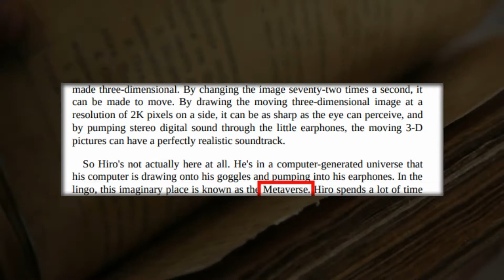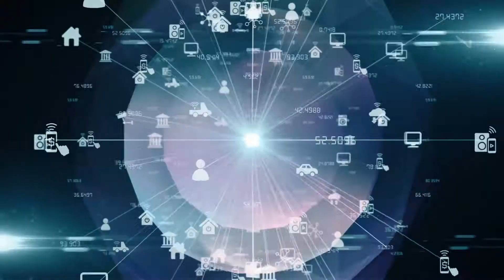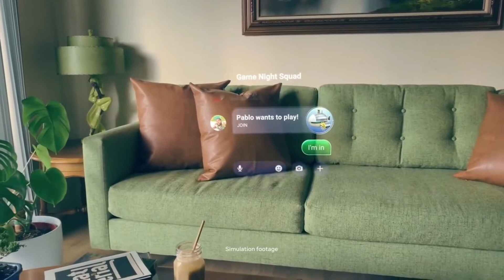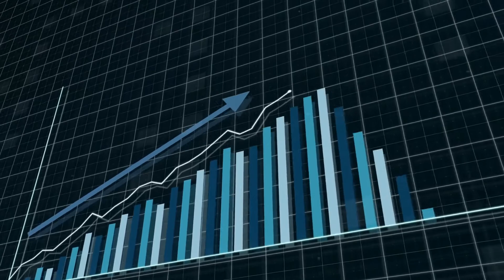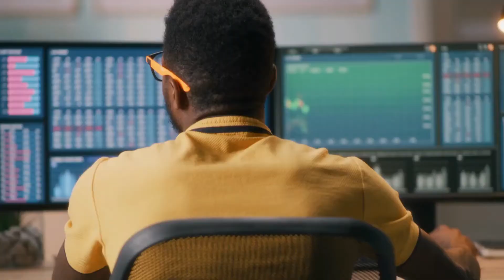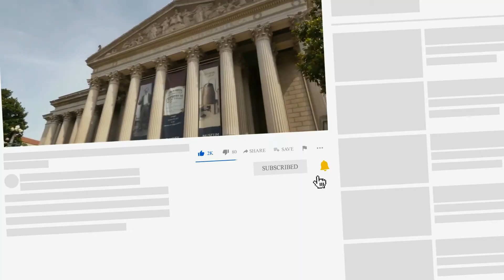What Is The Metaverse? 5G & Economic Impact Explained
In these video we explain what the metaverse is, how 5G is necessary for it, and the economic impact of virtual worlds in the real world. The metaverse puts together a combination of multiple elements of technology, including virtual reality, augmented reality and video.